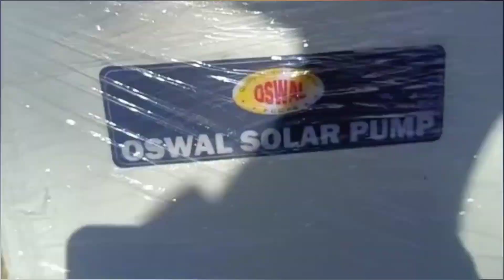कुसुम सोलर योजना 2023 और प्राइवेट में 2HP 3HP और 5HP सोलर पंप की कीमत। 3KW Solar और 3HP पंप Price।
3 hp solar pump price
2 hp solar pump price 2023
5 hp solar pump price 2023
Kusum solar yojna 2023 kab shuru hogi।
solar subsidy yojna 2023 kab shuru hogi।
2 kw solar panel price।
1 kw solar panel price।
3 kw solar panel price 2023।
5 kw solar panel price 2023।
7.5 hp solar panel price 2023।
10 kw solar panel price 2023।
10 hp solar aatta chakki price 2023।
20 hp solar atta chakki price 2023।
js rajpoot solar pump।
nexus solar energy।
tata solar rooftop yojna।
solar rooftop yojna 2023।
Barsat ke dino me solar pump kaise चलाएं।
सोलर पंप स्कीम 2023।
सोलर पंप योजना 2023।
सोलर सब्सिडी योजना 2023।
सोलर पंप सब्सिडी योजना 2023 ऑनलाइन।
कुसुम सोलर पंप पेमेंट।
कुसुम सोलर पंप का टोकन कैसे निकालें।
solar panel home installation process।